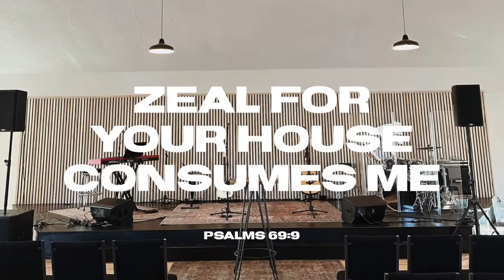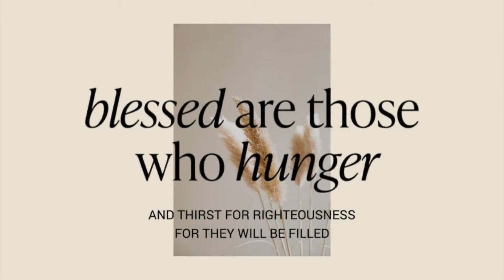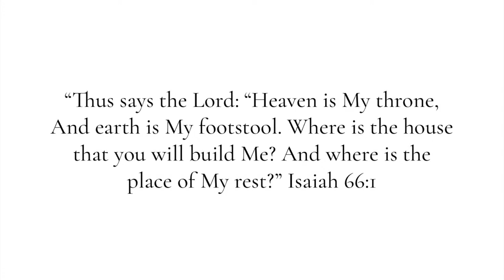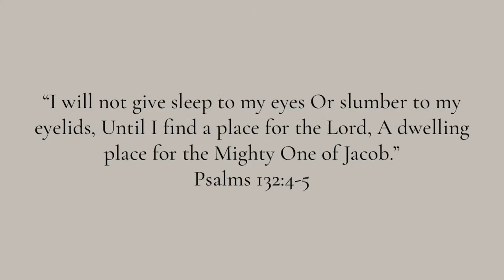The Tomb Is A Womb - Myles Milham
Live from the Awakening Revival Center in Kingston, NH | March 31st, 2024

We'd love to have you join us on Sundays @ 4p!

You'll find more information about our Sunday services on our